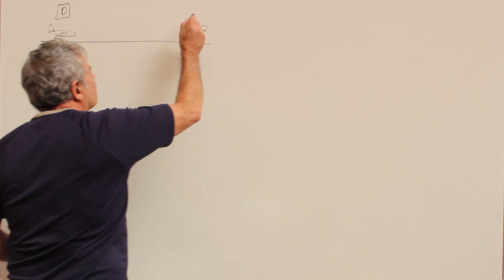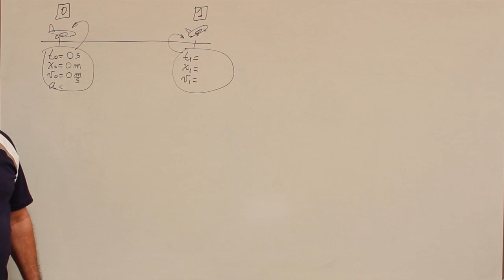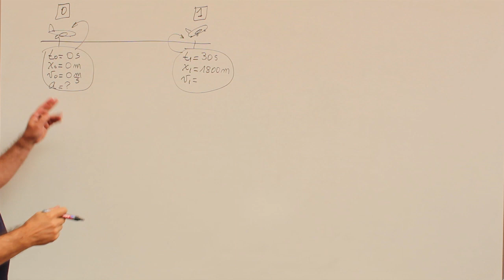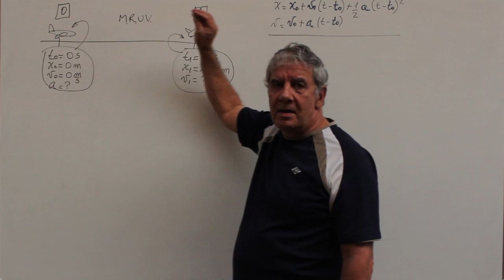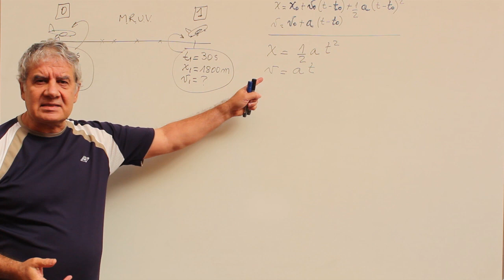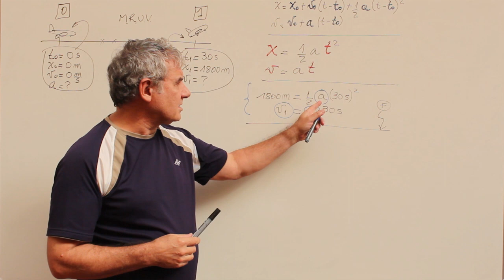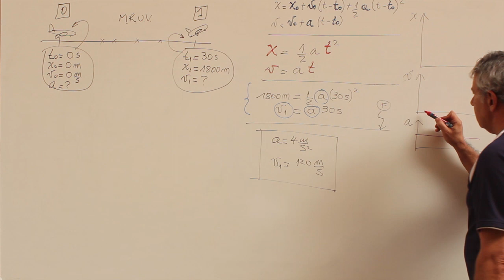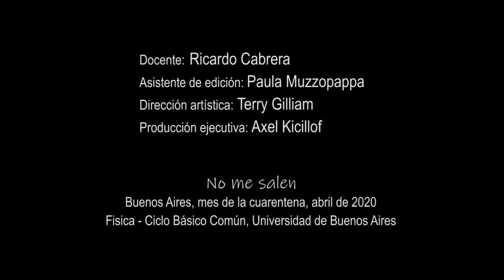Ejercicio 38 (ad). Cinemática. MRUV. (despegue avión)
Resolución de ejercicio de cinemática, movimiento uniformemente variado. Se corresponde con la versión escrita disponible